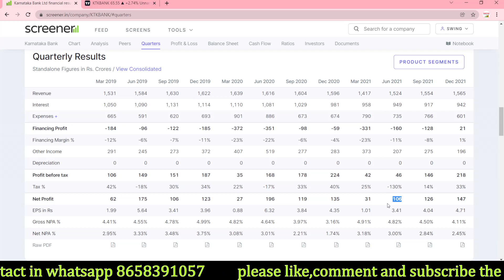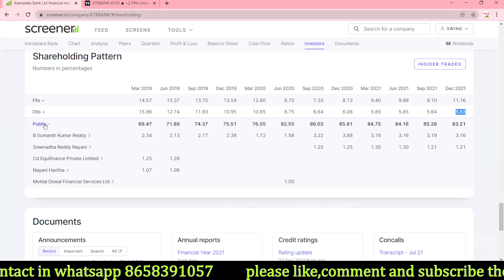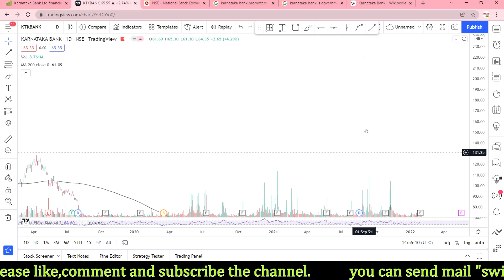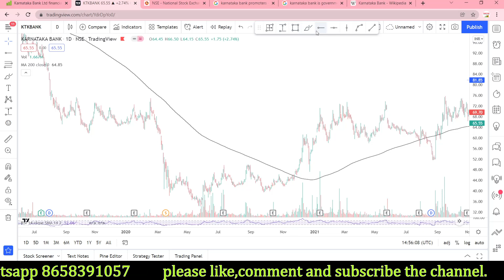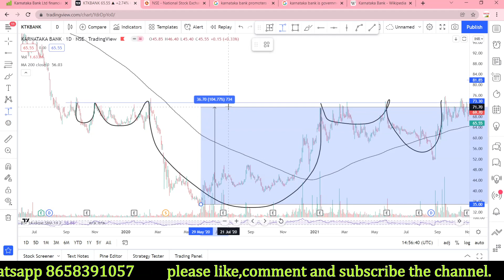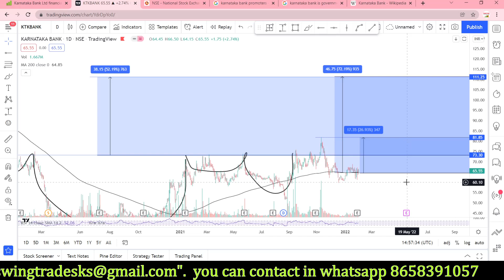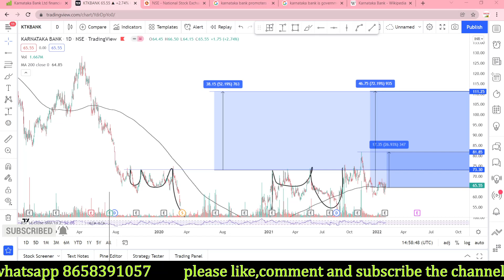Karnataka bank share latest news || Karnataka bank share analysis || swingtrade || Multibagger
Multibagger,
Positional Trading
Technical Analysis
swingtrade
swingtradesks